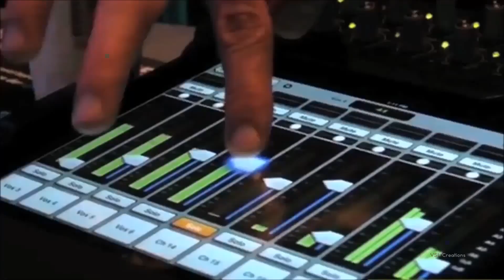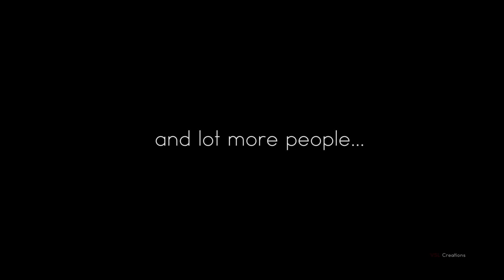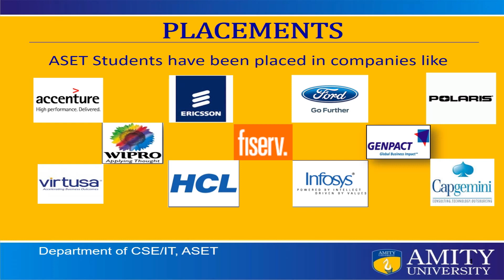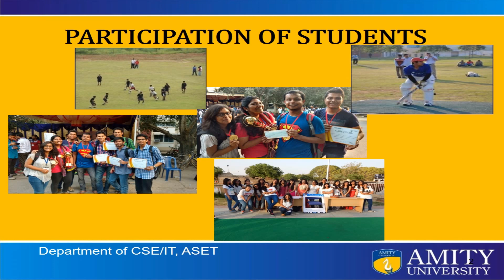Computer Science & Engineering | Amity University Rajasthan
Department of Computer Science & Engineering, Amity University Rajasthan.

Special Credits: Utkal Sharma